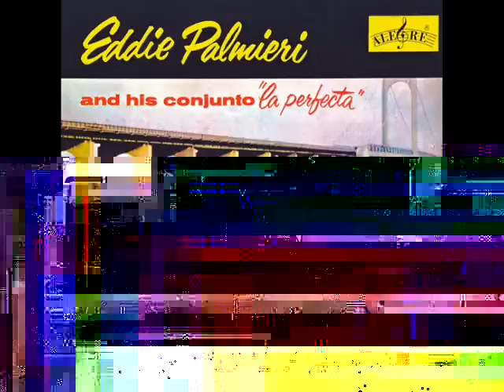Cachita - EDDIE PALMIERI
Artist: EDDIE PALMIERI AND HIS CONJUNTO "LA PERFECTA"
Album: LA PERFECTA
Label: ALEGRE RECORDS
Year: 1962
Format: VINYL

SIDE A

1. Conmigo (E. Palmieri)
2. Mi Isla Preciosa (E. Palmieri)
3. Presente Y Pasado (U. Fajardo)
4. Mi Guajira (E. Palmieri)
5. Mi Pollo (E. Palmieri)
6. Oigo Un Tumbao (E. Palmieri)

SIDE B

1. Tema La Perfecta (E. Palmieri)
2. Ritmo Caliente (E. Palmieri)
3. El Gavilan (J. Lopez)
4. Te Quiero Te Quiero (E. Palmieri)
5. Cachita (R. Hernandez)
6. Bailare Tu Son (M. Matamoros)

PERSONNEL:

EDDIE PALMIERI - Leader, Piano
ISMAEL QUINTANA - Vocals
GEORGE CASTRO - Flute
BARRY ROGERS - Trombone
JOAO DONATO - Trombone
WILLIE MATOS - Trumpet
JOE DeMARE - Trumpet
HAROLD WEGBREIT - Trumpet
DAVE TUCKER - Trumpet
AL DIRISI - Trumpet
JOE RIVERA - Bass

PERCUSSION - MIKE COLLAZO, CHICKIE PEREZ, CHARLIE PALMIERI, MANNY OQUENDO, GEORGE MAYSONET

CHORUS - CHIVIRICO DAVILA, WILLIE TORRES, VICTOR VELASQUEZ